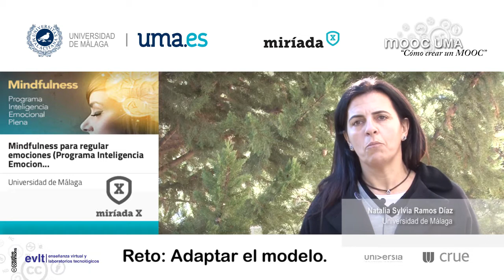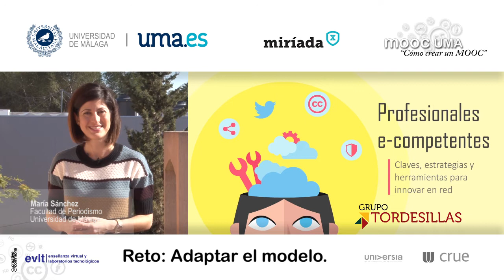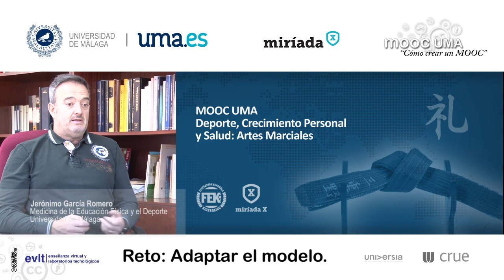MOOC UMA - Entrevista a profesores. Reto: Adaptar el modelo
Esta serie de piezas incluye algunos testimonios de profesores de la UMA que han participado en este proyecto durante el proceso de elaboración e impartición de un MOOC.